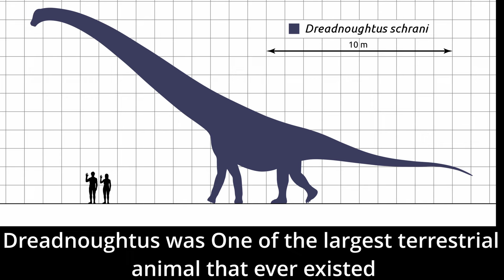Is this the heaviest Land creature ever lived ???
Dreadnoughtus was One of the largest terrestrial animal that ever existed, it was a genus of gigantic sauropod dinosaur. It was around 26 meters (85 feet) in length and weighed 59 metric tons (about 65 tons). Dreadnoughtus was discovered in rock strata in southern Patagonia, Argentina, that date back to the Late Cretaceous Period, about 77 million years ago. The remains were discovered in the Patagonia, Argentina, in 2005 by Kenneth Lacovara. It took his crew four austral summers to thoroughly dig the remains due to their huge size and distant location. Mules, ropes, and a large crew were required to transport the field-jacketed bones to a truck.